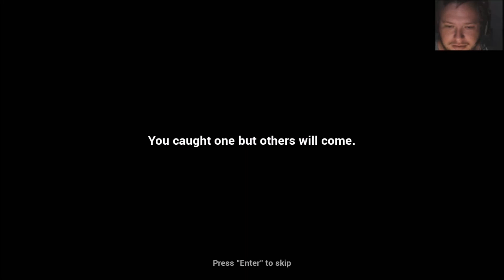HOLY HELL WE CAUGHT BIG FOOT!!!!! FT ARCHIE GAMING NZL (Finding Big Foot)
Some jump scares and death but we finally caught then bastard!! In real time it took us just under 2 HOURS to get him. I died but ARCHIE GAMING NZL finished him off.